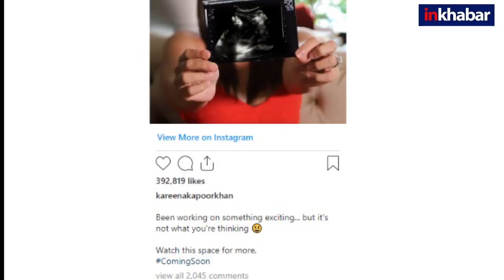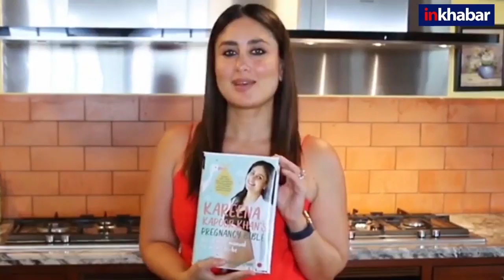'Pregnancy Bible' लिख फंसी करीना कपूर खान, ईसाई संगठन ने दर्ज कराई शिकायत